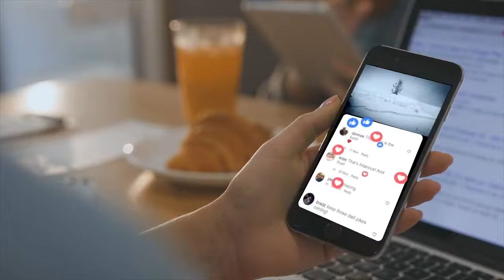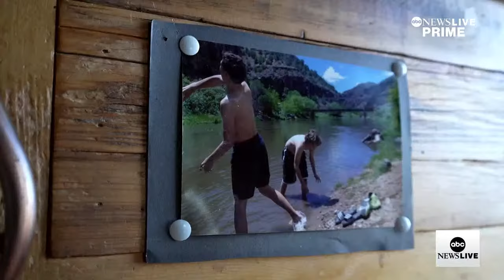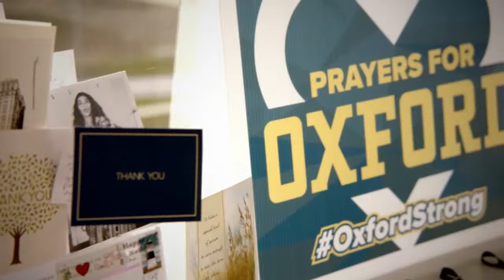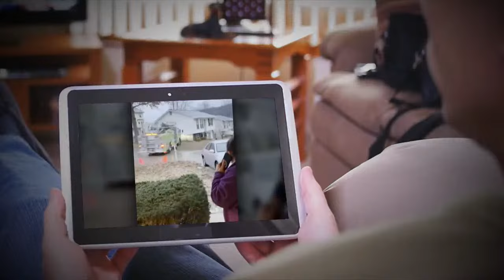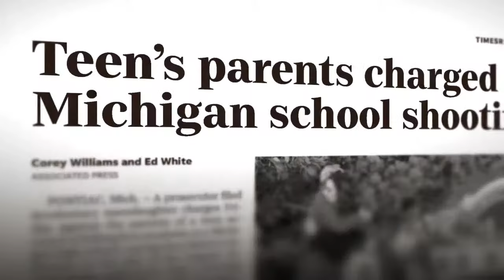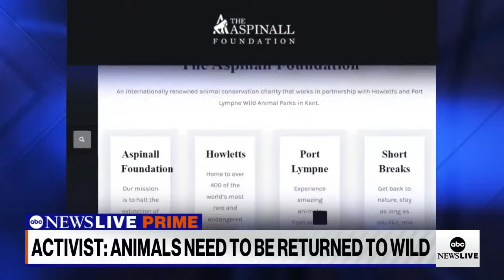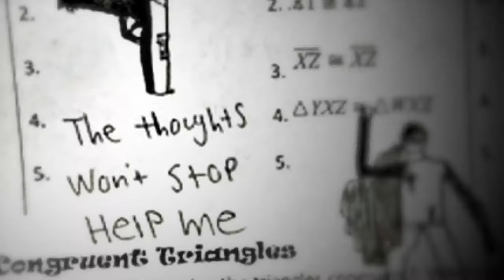ABC News Prime: Takeaways from Trump's criminal trial; Columbia campus protests; Off-the-grid homes